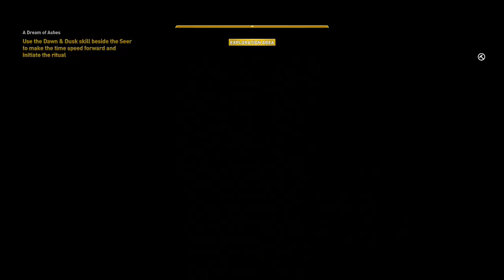Assassins Creed Origins [Part 53]: Lift the Veil from Your Dreams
Also I don't know what happened but this quest definitely bugged out lol.